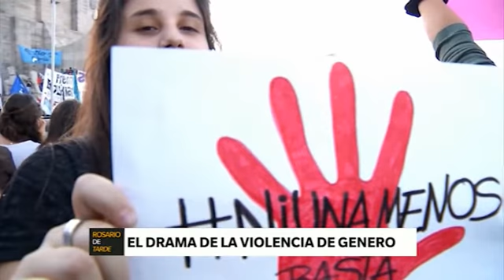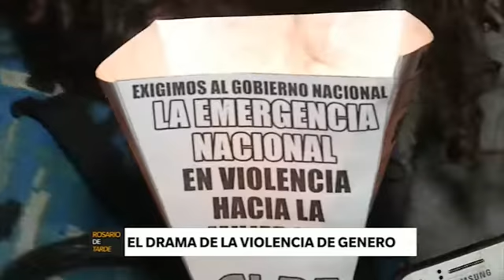CANAL 5 DE ROSARIO - ROSARIO DE TARDE - EL DRAMA DE LA VIOLENCIA DE GÉNERO